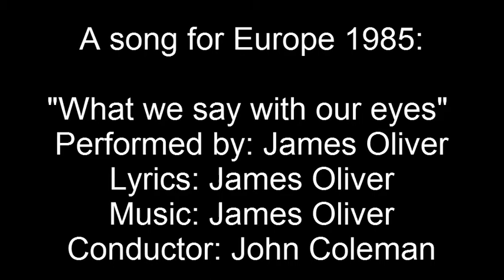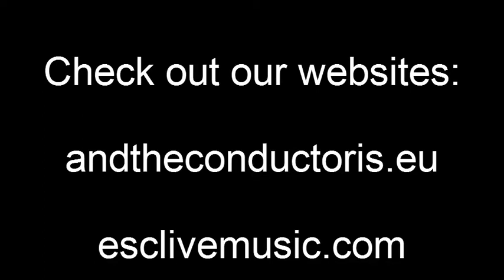What we say with our eyes - James Oliver - A song for Europe 1985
A song for Europe 1985:
"What we say with our eyes"
Performed by: James Oliver
Lyrics: James Oliver
Conductor: John Coleman